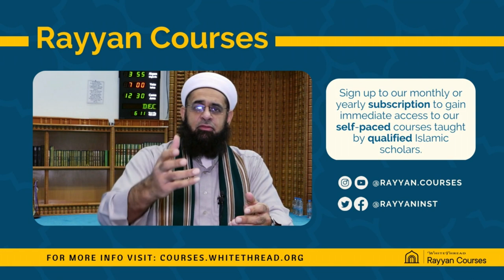True Knowledge Removes the Veils [196, 231 & 232] | Dr. Mufti Abdur-Rahman ibn Yusuf Mangera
"Beneficial knowledge is the one whose ray of light expands in the breast and uncovers the veil over the heart".
HIKAM 231

The lecture discusses what beneficial knowledge (ilm nafi') is, something which the Messenger (Allah bless him and give him peace) himself supplicated for and how one can acquire the sweetness of faith through it.